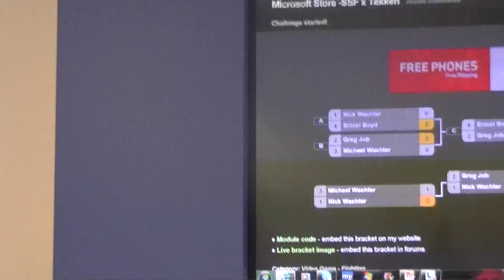Street Fighter X Tekken Tournament @ Bridgewater mall NJ Micrsoft Store 3